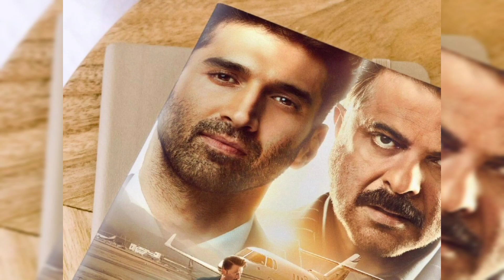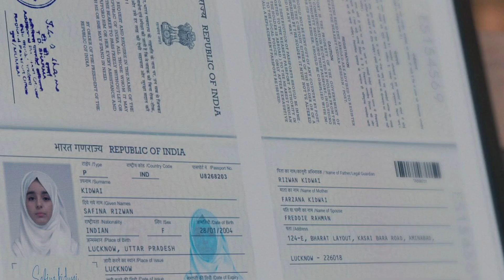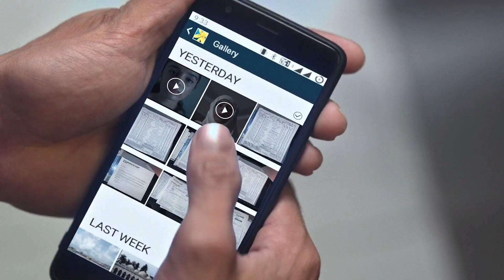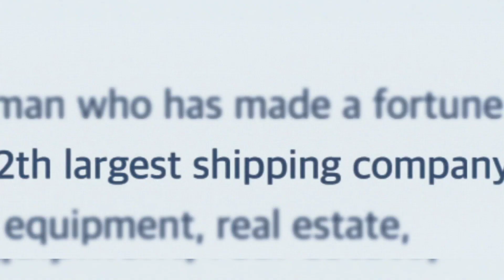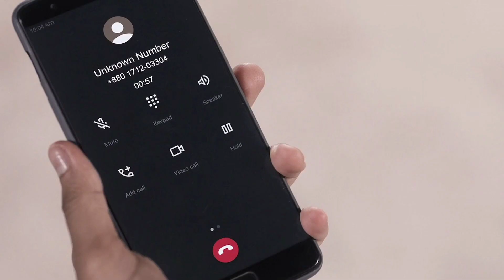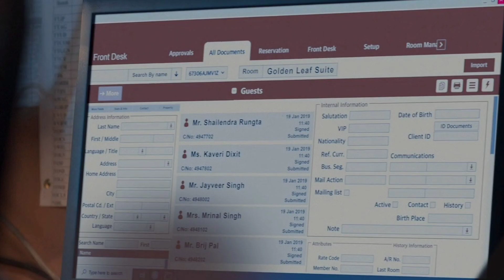The Night Manager|Episode 1 explained in hindi|Hotstar web series|Webseries time|Anil Kapoor|Arjun K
Follows Shaan Sengupta, an ex-soldier, who must infiltrate an arms dealer's inner circle to bring down his empire of war.

The Night Manager is a Hindi-language crime thriller  television series created by Sandeep Modi, which serves as a remake of the British television series The Night Manager (2016) based on the John Le Carre's  nobel of the same name

Based on the Night Manager Written by David Farr Directed by Priyanka Ghose,Rukh Nabeel, Sandeep Modi

Starring Anil Kapoor,Aditya Roy Kapur,Sobhita Dhulipala

Original language. Hindi